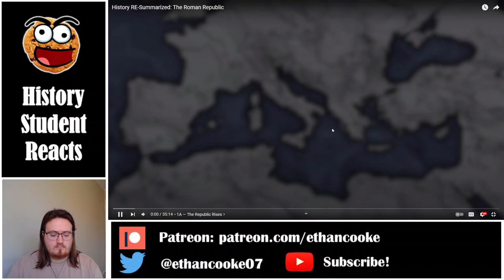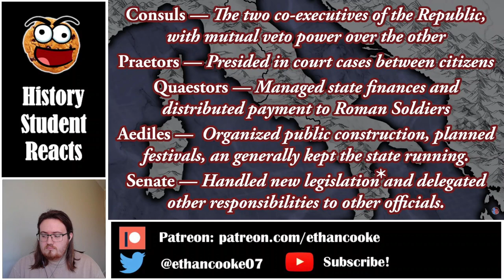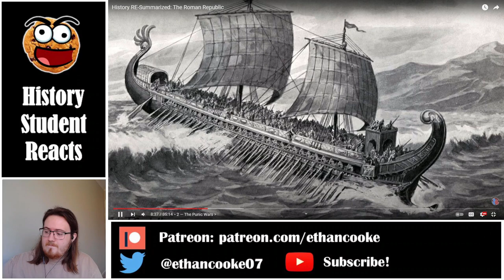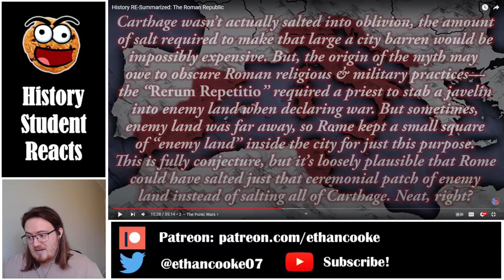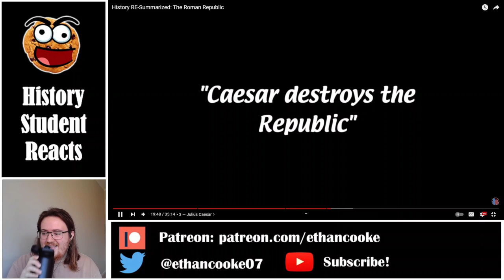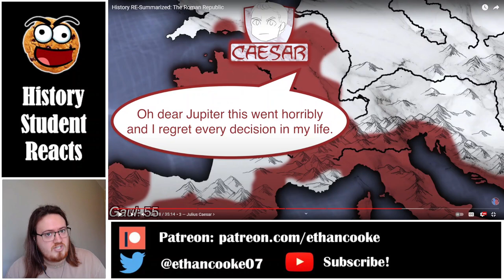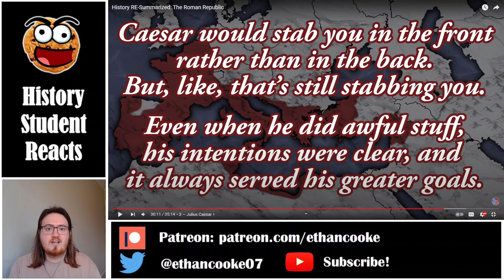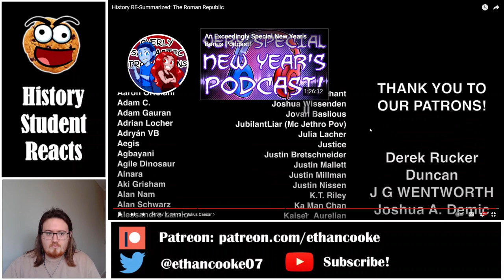History Student Reacts to The Roman Republic Re-Summarized by Overly Sarcastic Productions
Today we watch History RE-Summarized: The Roman Republic by Overly Sarcastic Productions.